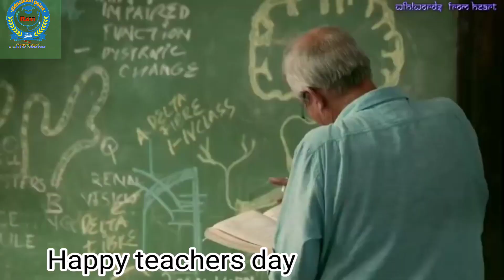Teachers Day 2021 Status | Teachers Day Quotes Happy Teachers Day Status 5 September 2021 Status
The idea of celebrating Teachers' Day[1] took root in many countries during the 19th century; in most cases, they celebrate a local educator or an important milestone in education. This is the primary reason why countries celebrate this day on different dates, unlike many other International Days. For example, Argentina has commemorated Domingo Faustino Sarmiento's death on 11 September as Teachers' Day since 1915.[2] In India the birthday of the second president Sarvepalli Radhakrishnan (5 September) is celebrated as Teachers' Day since 1962[3] and Guru Purnima is traditionally observed as a day to venerate teachers by Hindus.

Many countries celebrate their Teachers' Day on 5 October in conjunction with World Teachers' Day, which was established by UNESCO in 1994.[4]
World Teachers' Day, also known as International Teachers Day, is an international day held annually on 5 October. Established in 1994, it commemorates the signing of the 1966 UNESCO/ILO Recommendation concerning the Status of Teachers,[1][2] which is a standard-setting instrument that addresses the status and situations of teachers around the world.[3] This recommendation outlines standards relating to education personnel policy, recruitment, and initial training as well as the continuing education of teachers, their employment, and working conditions.[3] World Teachers' Day aims to focus on "appreciating, assessing and improving the educators of the world" and to provide an opportunity to consider issues related to teachers and teaching.[4]